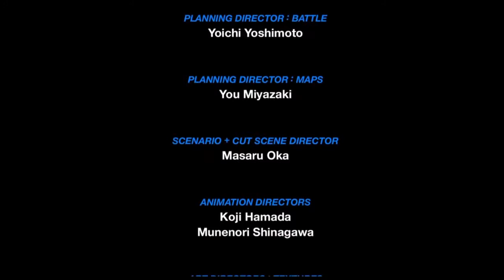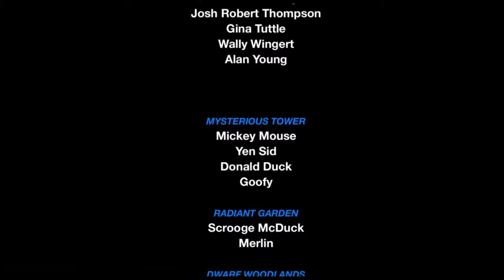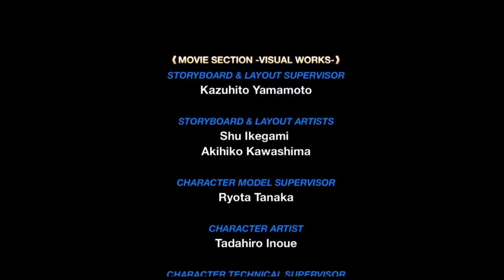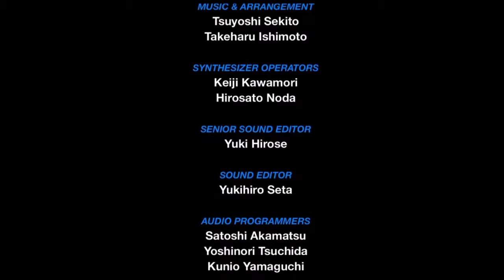THE FINAL BATTLE!! [[Kingdom Hearts: Birth by Sleep Gameplay]]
THAT'S IT!! WE ARE DONE!! TIME TO MOVE ON TO KINGDOM HEARTS! ALL ABOARD THE HYPE TRAIN! TOOT TOOT!